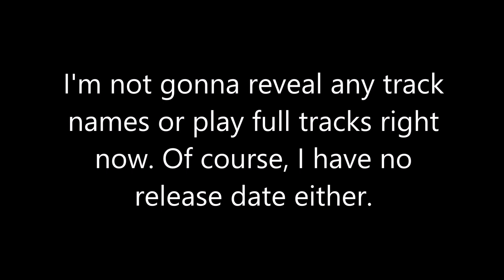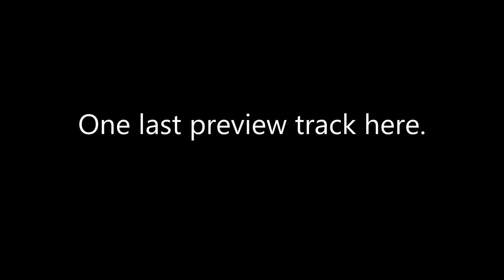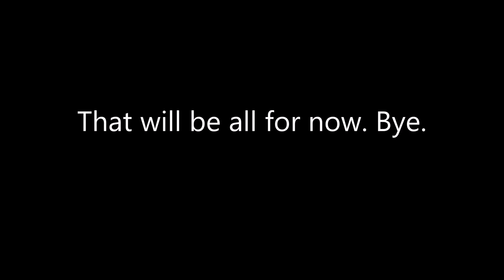Mashup Mania 2 Preview (For real this time)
yeah that one a few days ago was a joke so i'm just gonna leave this here